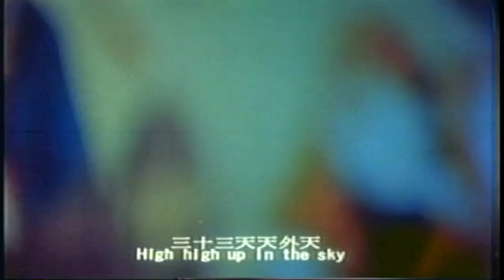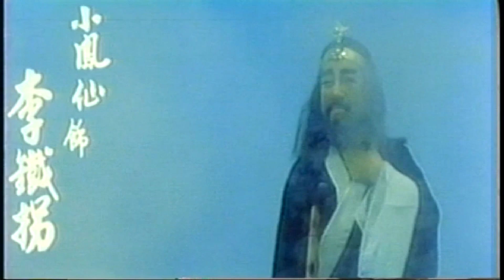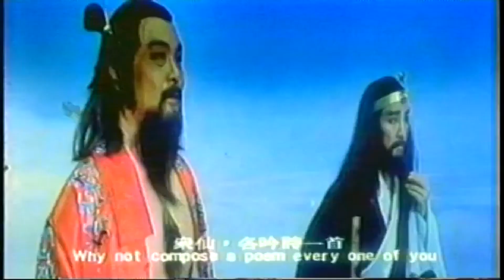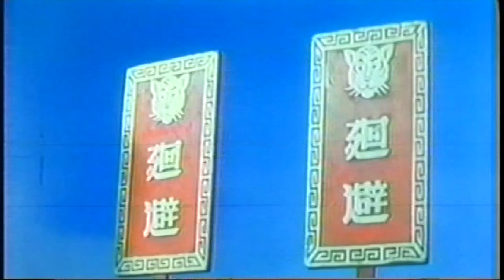1982 楊麗花歌仔戲團演出之扮仙戲《醉八仙》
這段由楊麗花歌仔戲團所演出的《醉八仙》影片，攝製於1982年，像這類祈福用的「扮仙戲」大多是在宮廟為神明祝壽而播放野台電影時，被安排於正片之前播放的，您是否有印象呢？

演員：（依出場序排名）
尤添義 飾 漢鍾離
小鳳仙 飾 李鐵拐
翠娥 飾 張國老
陳小明 飾 曹國舅
柯玉枝 飾 呂洞賓
洪秀玉 飾 韓湘子
黃香蓮 飾 藍采和
青蓉 飾 何仙姑
吳梅芳 飾 金母娘娘
紀麗如 飾 金童
潘麗麗 飾 玉女
柳青 飾 狀元
王金櫻 飾 夫人

導演：陳聰明
製片：余哥
監製：林正勝
出品：香港欣欣影業公司
發行：永勝影業有限公司

《醉八仙》乃描寫八仙（曹國舅、張果老、李鐵拐、漢鍾離、韓湘子、呂洞賓、何仙姑、藍采和）應瑤池金母之邀，赴宴時貪杯大醉的逗趣模樣。

昔日台灣先民以農漁與經商為主要謀生方式，往往會面臨天災等自然風險，因此各種神明信仰便成為民眾精神上的寄託，信仰相關儀式亦成了日常生活裡的重要環節，其中以酬神還願之賽戲最為普遍，而描述神仙賜福和加冠晉祿故事的「扮仙戲」則是常見的表現方式。

扮仙戲的台詞與唱詞都是吉祥話，充分表現民眾對未來的憧憬；扮仙的內容反映了百姓的價值觀及其追求的目標，人們透過扮仙戲裡由演員假扮的仙，向神表達內心的期望，於是，人與神在扮仙的過程中得以交會與融合。

扮仙戲一般分為三段：「降神賜福→封贈→團圓」。

第一段為降神賜福（例如三仙會、醉八仙），由身帶寶物的神仙講吉祥話賜福；第二段為「封贈」，又稱「加冠」或「跳加官」，有將「官」（名利）加於觀眾之意；第三段為「團圓」，又稱「尪某對」（夫妻）。

常見的扮仙戲有「天官賜福」、「三仙會」、「三仙白」、「醉八仙」、「富貴長春」、「卸甲」、「封王」、「封相」、「金榜」…等，其中以「三仙白」最為簡易，使用的也最為普遍，或許因為沒有唱腔伸縮性大，時間可相當自由的調配；也有認為仙與人一樣有階級，福、祿、壽三仙屬無品級的散仙，一般的神明均可承受，如果請「天官」，可能品級較小的（如土地公）會承受不起。

三仙有人認為是「福、祿、壽」，亦有人稱「財、子、壽」，各有傳說中的人物。三仙的任務是祝賀人間喜慶，其祝賀方式乃攜帶寶物前來，並各講一段吉祥話。福仙帶的寶為喜神或魁星，祿仙帶的寶為麻姑，壽仙帶的寶為財神或白猿。

扮仙的第二段為「跳加官」，只有動作並無口白，代表「加官晉祿」。第三段則為「團圓」，即一般稱呼的「尪某對」（夫妻），有小段口白，亦在於人間得以團圓美滿。

最普遍的「三仙白」無唱腔，所有過場均以嗩吶吹牌，故其時間相當自由，一般三段演完約需15至20分鐘。

在扮仙過程中另有一相當重要的儀式，即「獻七星金」（將七張壽金疊起來燒掉），其獻金時間具彈性，在扮仙起鼓時或是扮仙結束時皆可進行。獻金是用來送給當地的「好兄弟」，具有除穢與敬鬼神之意義。當壽金在燃燒時需拂過戲台上演出的道具，因此對於戲團而言，獻金是非常重要的過程。

民間的子弟社團在拜館互訪時，乃以排場扮仙為禮，而一般廟會節慶在初一、十五所播放的也是扮仙音樂，可見扮仙戲在民俗技藝與宗教信仰裡都是重要的一環。

信仰是文化的根源，在現代文明的衝擊下，我們更應致力於維護傳統文化藝術，讓更多民眾能了解文化資產的重要性。